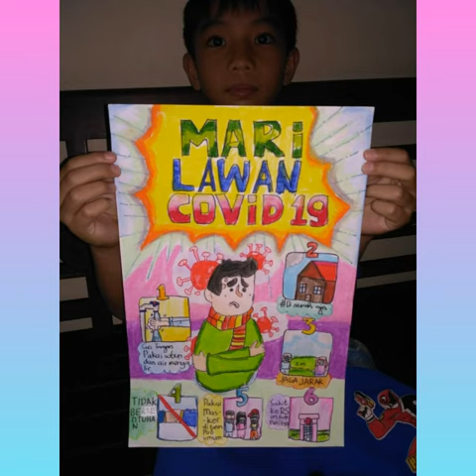PJJ Menggambar Kelas 3-6 SDK Kalam Kudus Kopo Permai Bandung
Pembelajaran Jarak Jauh (PJJ) Kelas 3-6